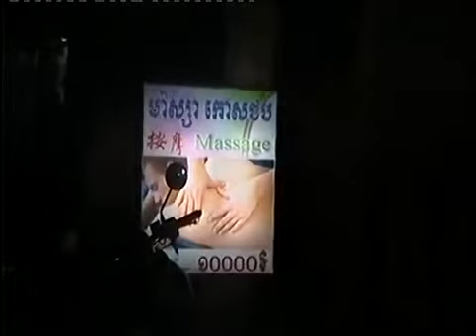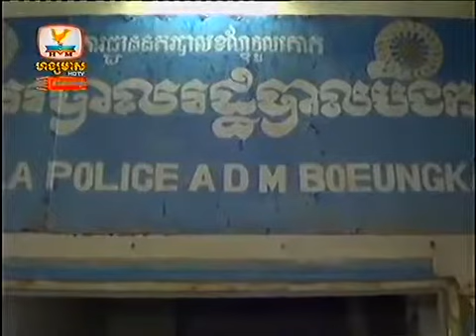Khmer Hang Meas HDTV Hot News 05 12 2014 Part 03